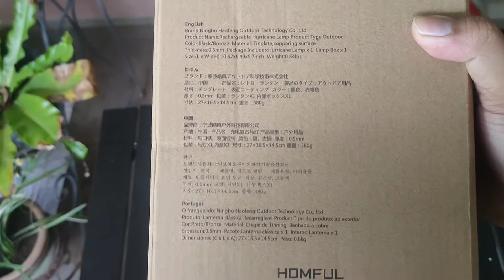HOMFUL CAMPING LAMP | CAMPING GEAR